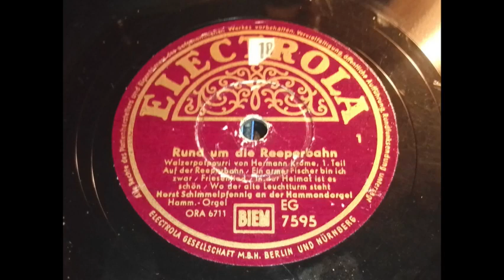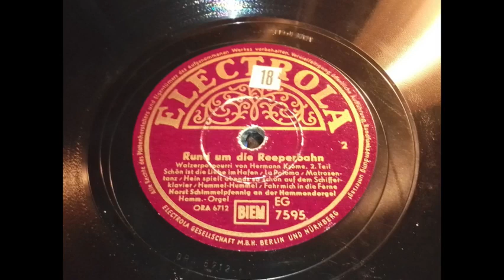Rund um die Reeperbahn